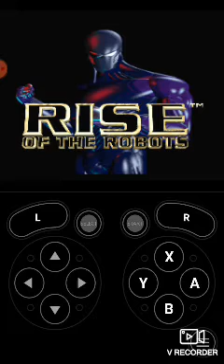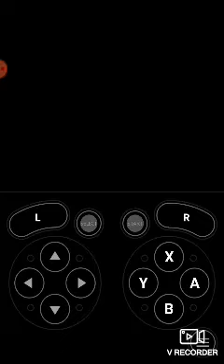GamePlay @Rise Of The Robots @SNESdrunk Arcàde